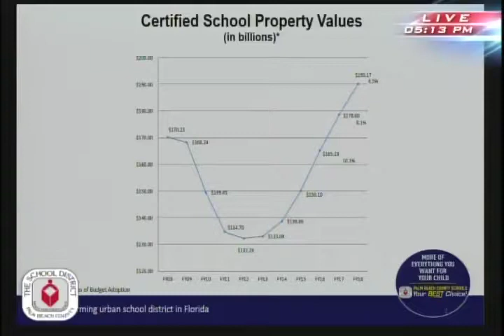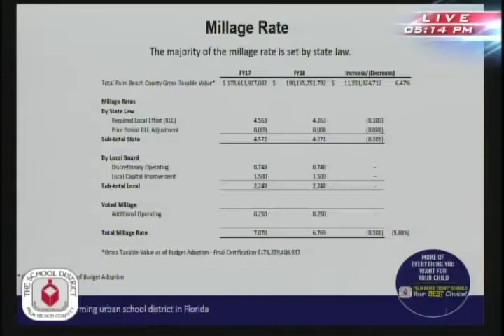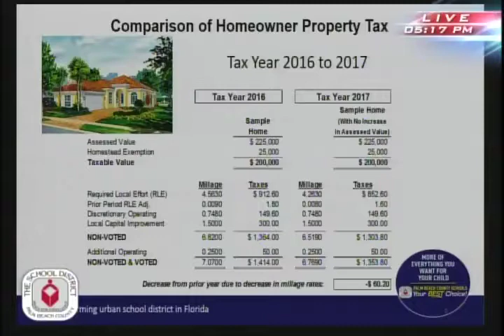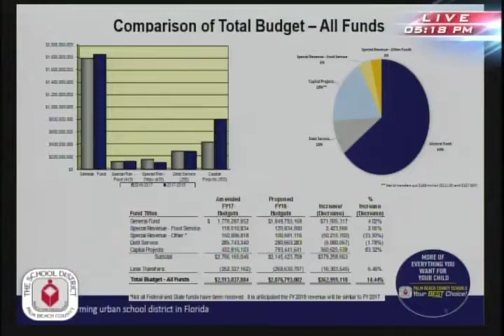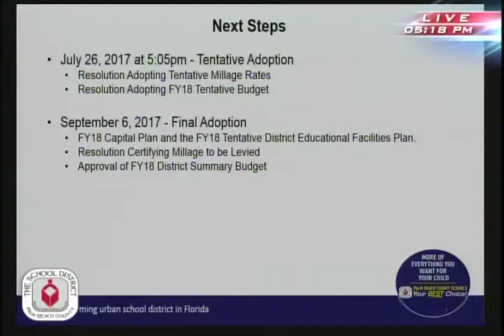Tentative Budget Adoption 7/26/17